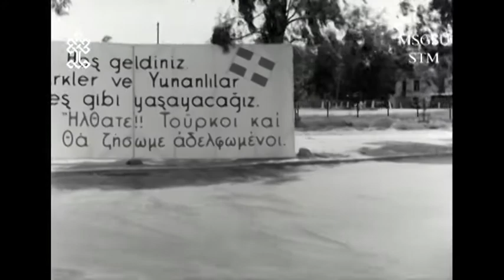Erdal Altıntaş - O Zeybek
Üstad Necip Fazıl'ın demokrasi şehidi Adnan Menderes için yazmış olduğu "O Zeybek" şiirini besteleyerek onları yad etmek istedim. Her ikisini de rahmetle anıyoruz.